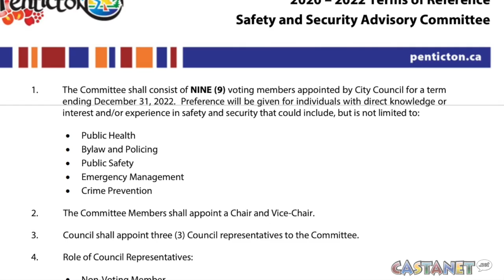Where to put supportive housing?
Penticton council makes new plans for where new housing  for vulnerable citizens can go.